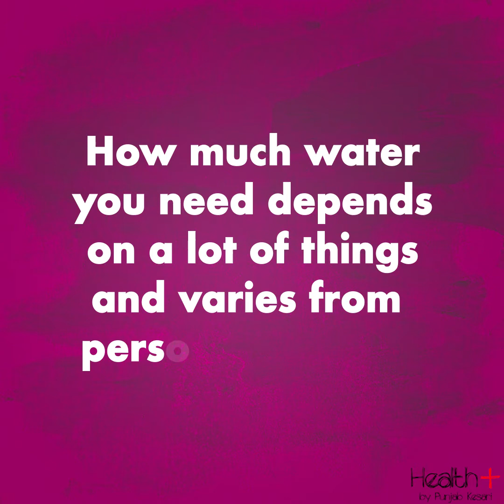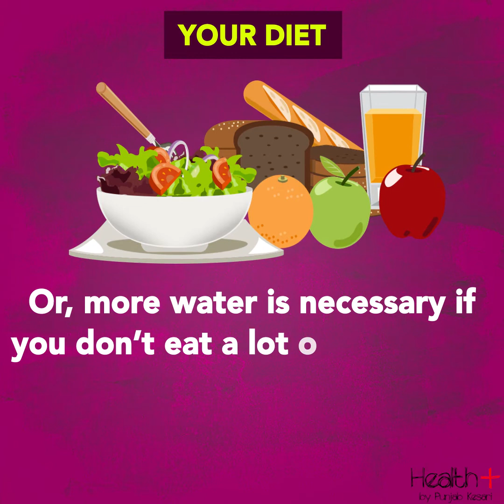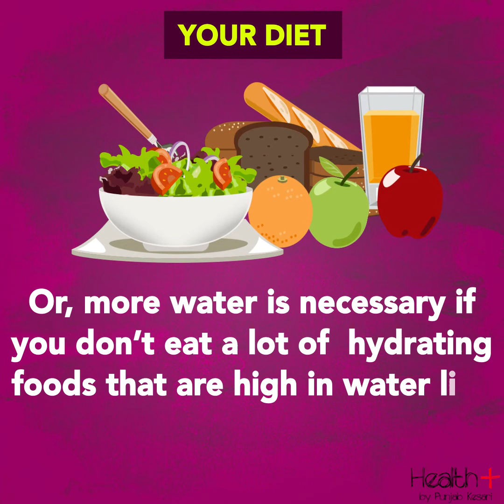How Much Water Should You Drink Per Day?